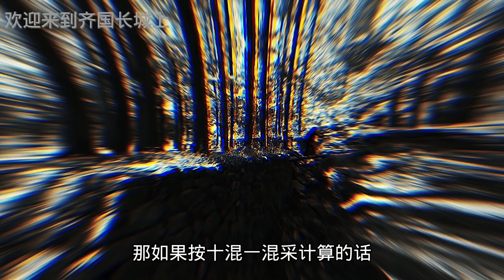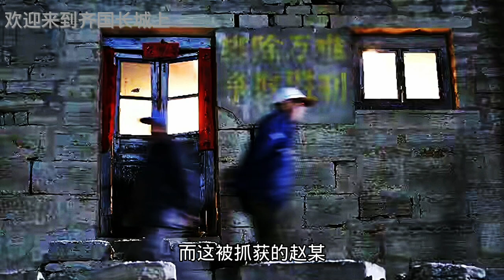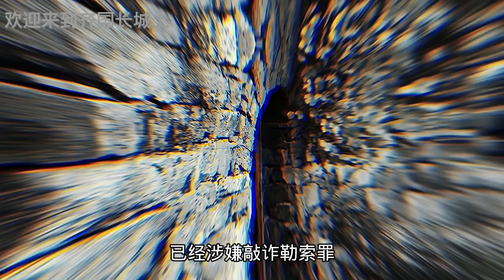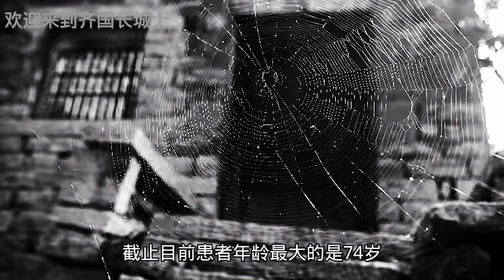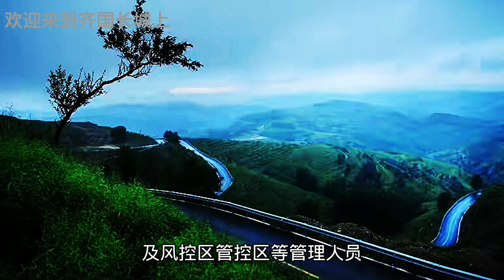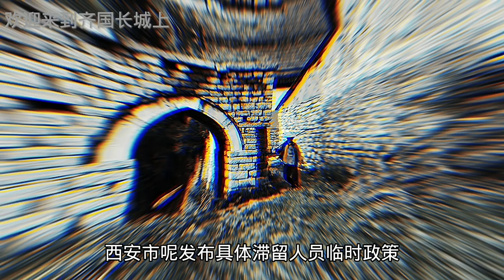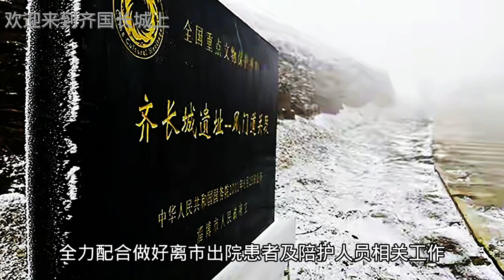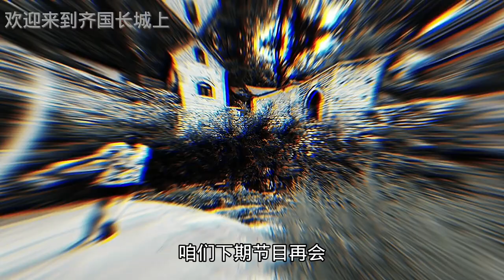天津气膜方舱正式投用；河南医生奇葩敲诈； 滞留西安人员开始有条件离市